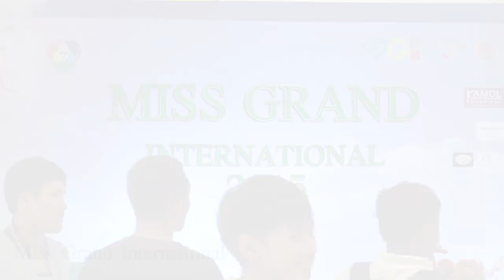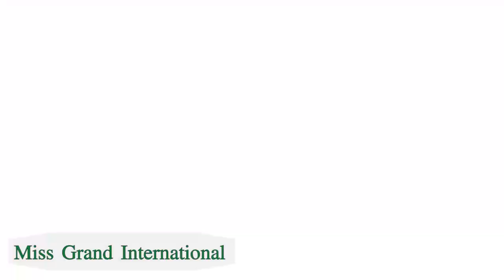Miss Grand International 2015 ชูธีมท่องเที่ยวไทย Dream Islands Thai Culture